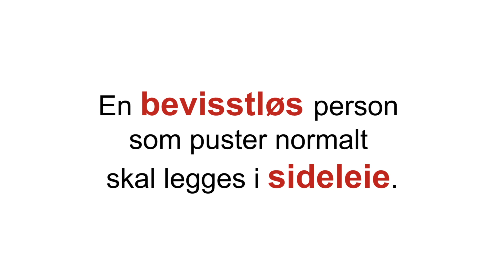Sideleie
En person som er bevisstløs, men som puster normalt, skal legges i  sideleie. En førstehjelpsinstruktør fra Røde Kors demonstrerer hvordan du går frem.